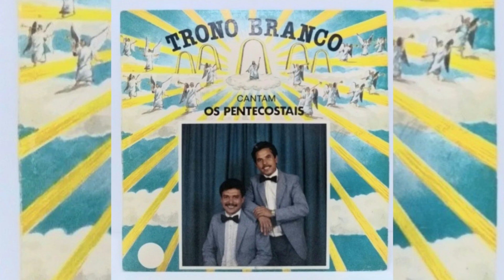SE VOCÊ NÃO SE HUMILHAR - OS PENTECOSTAIS